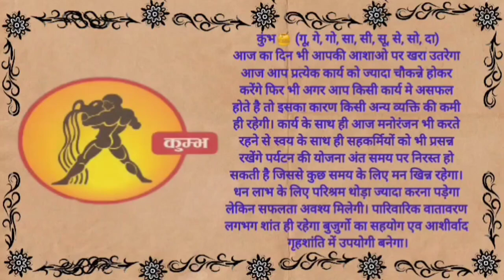कुम्भ राशि राशिफल 14 जून 2023 Kumbh Rashi Rashifal 14 June 2023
मेष राशि राशिफल 14 जून 2023 Mesh Rashi Rashifal 14 June 2023
makar rashi
vrishchik rashi
mesh rashi 2023
mesh rashi
mithun rashi
dhanu rashi
kanya rashi
dhanu rashi 2023
singh rashi
mithun rashi 2023
capricorn
capricorn 2023
capricorn may 2023
capricorn today
capricorn april 2023
capricorn horoscope
makar
may horoscope 2023
makara rasi
capricorn career
capricorn tarot
capricorn love
capricorn love tarot
scorpio
scorpio tarot
scorpio may 2023
scorpio 2023
scorpio horoscope
astrology 2023
aries tarot
aries may 2023
aries horoscope
horoscope
aries
aries 2023
aries horoscope for today
aries may
gemini
gemini tarot
gemini today
gemini horoscope
aquarius
meen rashi
kanya rashi 2023
sagittarius
sagittarius tarot
sagittarius may 2023
sagittarius horoscope
sagittarius 2023
sagittarius career
libra
libra may 2023
libra horoscope
libra 2023
virgo
virgo tarot
virgo may horoscope
virgo horoscope
virgo may 2023
virgo 2023
virgo may 2023 tarot
leo
leo tarot
leo 2023
leo horoscope
leo may 2023
leo today
gemini
gemini tarot
gemini 2023
gemini today
gemini horoscope
rashifal
12 राशियों का राशिफल आज का
today राशिफल
2023 राशिफल
राशिफल दैनिक
नवभारत राशिफल
dainik bhaskar rashi bhavishya
कुभा राशी
कर्क राशि आज
वष राशिफल
भास्कर राशिफल
वर्षिक राशिफल
१२ राशियों का राशिफल आज का